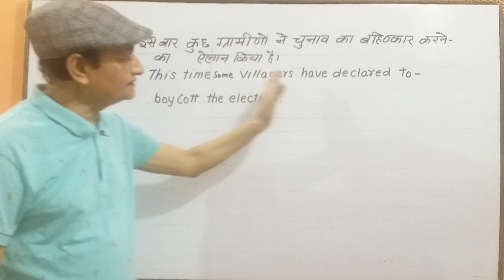"इस बार चुनाव में ग्रामीणो ने चुनाव के बहिष्कार का ऐलान किया है" को अंग्रेजी में क्या बोलते हैं?